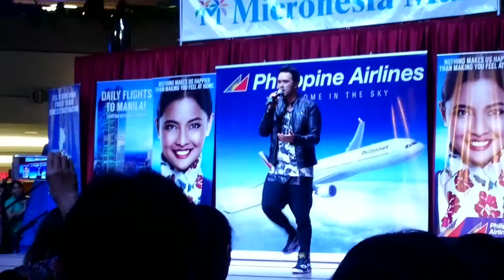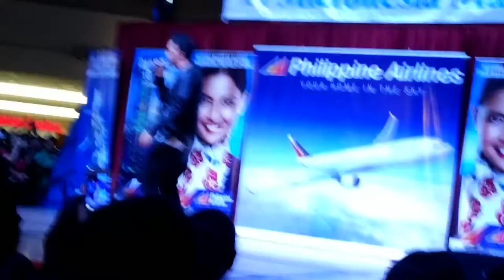Billy Crawford | So Sick | Sexy Love | Because of You | 20140809 | Live on Guam